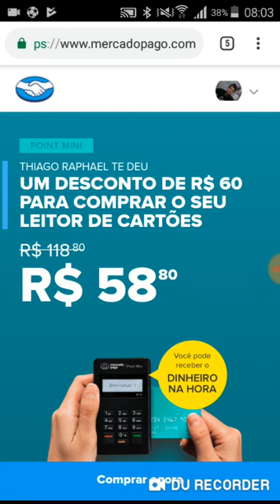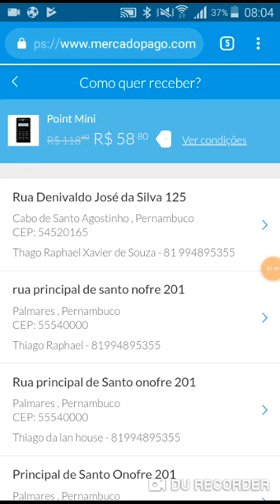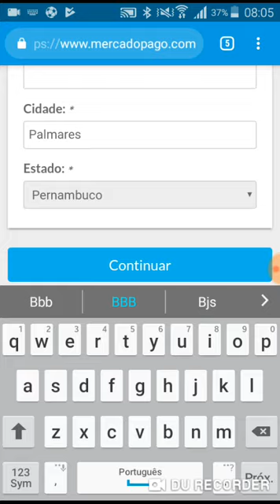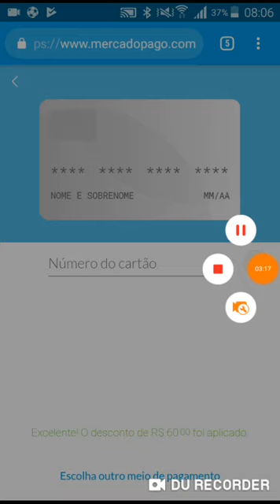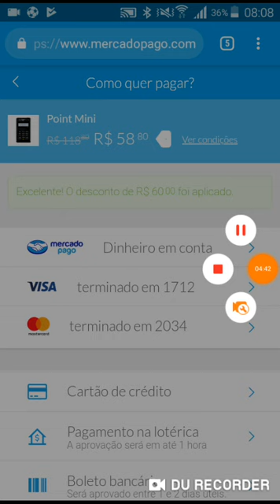Máquina de cartão de crédito por R$ 58,80 e em 12x sem Juros.Aproveite